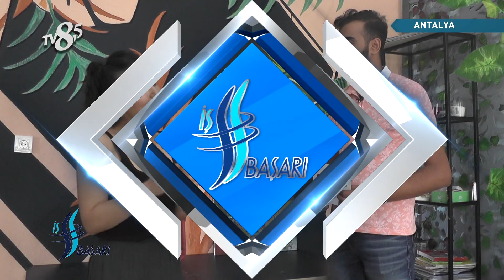Doğa Sanat Evi - TV8,5 İş ve Başarı